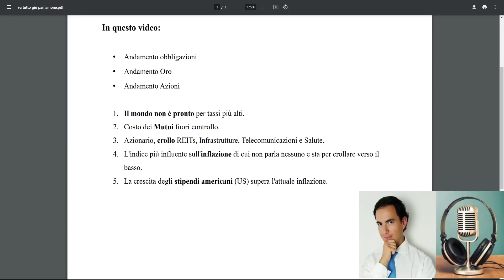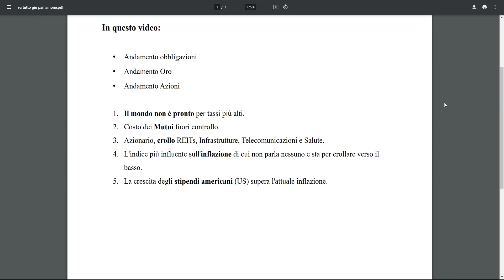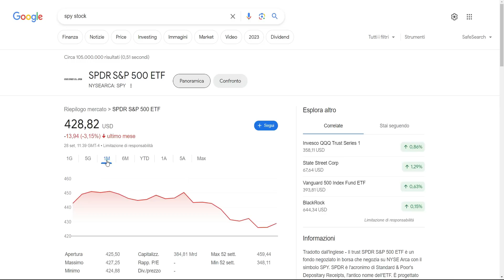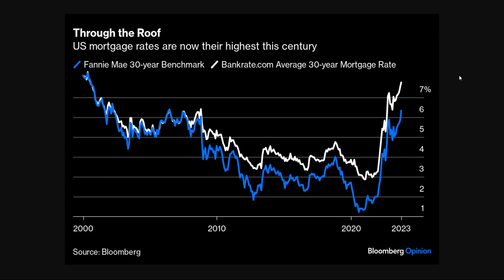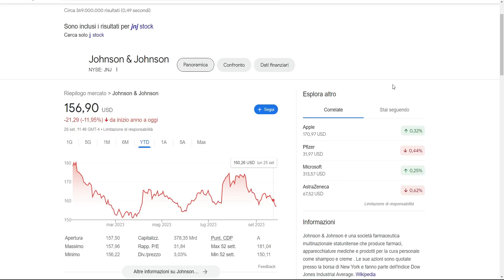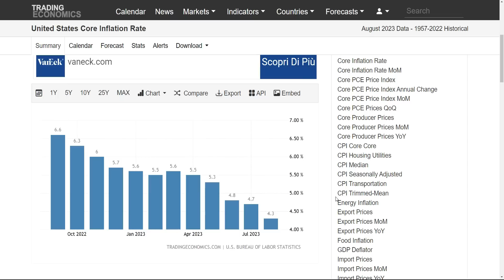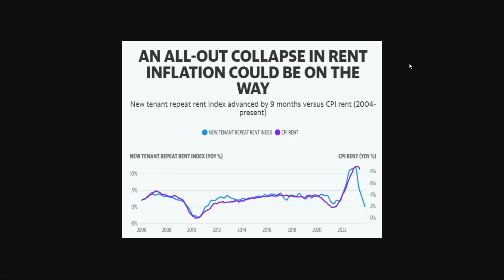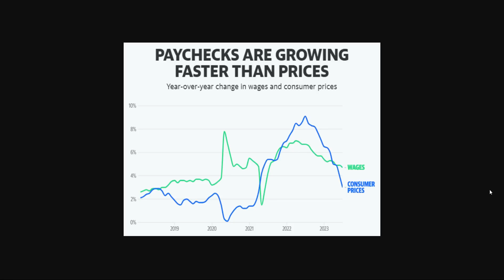Sta andando tutto giù: Obbligazioni, Oro e Azioni - Parliamone...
Negli ultimi giorni continuano a scendere le quotazioni di tutti gli asset principali.

In questo video vederemo:

Andamento obbligazioni
Andamento Oro
Andamento Azioni

1. Il mondo non è pronto per tassi più alti.
2. Costo dei Mutui fuori controllo.
3. Azionario, crollo REITs, Infrastrutture, Telecomunicazioni e Salute.
4. L'indice più influente sull'inflazione di cui non parla nessuno e sta per crollare verso il basso.
5. La crescita degli stipendi americani (US) supera l'attuale inflazione.